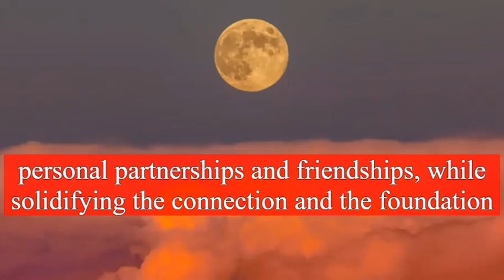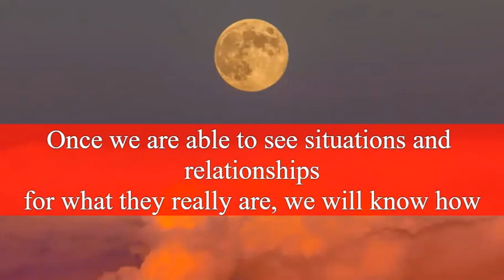Super Full Moon on August 1, 2023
On August 1, the moon will appear brighter, bolder, and larger than ever because of its proximity to the Earth. This means that we will immediately and intensely feel the effects of the full moon. The Aquarius Moon will be extremely tender and powerful on August 1. Like every full moon, there will be a battle between our hearts and our minds, allowing the stronger of the two to win.